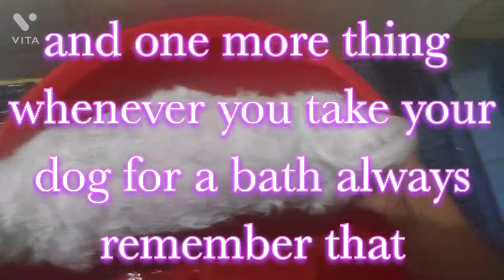Ivan's bath/must watch